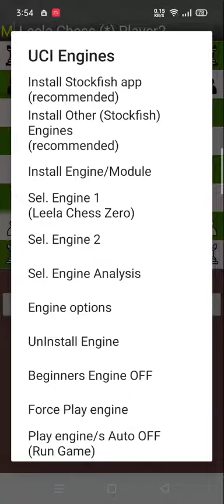Leela Chess Zero(android v0.29.0-rc0 VS Stockfish 7 game 7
[Event "ChessEngines Tourn."]
[Site "ChessEngines"]
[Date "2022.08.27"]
[Round "?"]
[White "Leela Chess Zero"]
[Black "Stockfish_7_armv7"]
[Result "0-1"]
[EventDate "?"]
[ECO "C00"]
[TimeControl "0+3"]
[Opening "French Defence"]
[Device "CPH1933"]
[Source "Analyze This App"]

1. e4 e6 2. d4 c5 3. Nf3 cxd4 4. Nxd4 Nc6 5. Nc3 a6 6. Be3 Nf6 7. a3 Qc7 8. Be2
Bd6 9. Qd2 Be7 10. g4 d5 11. exd5 Nxd5 12. Nxd5 exd5 13. O-O-O O-O 14. h4 Re8
15. Kb1 Ne5 16. Bf4 Bd6 17. Nf5 Nc4 18. Bxc4 Bxf4 19. Qxd5 Be6 20. Qd4 Be5 21.
Qe4 Bxc4 22. Rhe1 Qb6 23. b3 Bxb3 24. Qb4 Qxb4 25. axb4 Ba4 26. Re3 Rac8 27. Rd2
Rc4 28. Rxe5 Rxb4+ 29. Ka2 Rxe5 30. Rd8+ Be8 31. Nd6 Ra5# 0-1

chess Gui:
chess engines play analysis by:javiolo